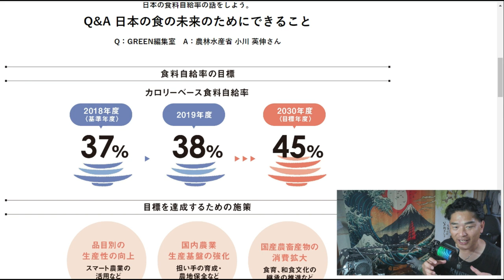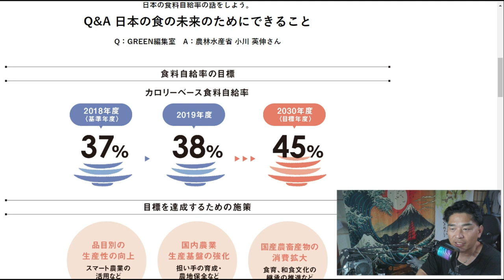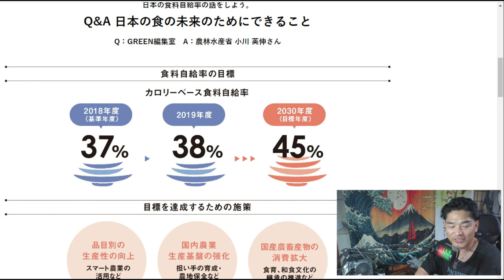【舞姫大学】食料自給率のトリック（カロリーから金額へ）